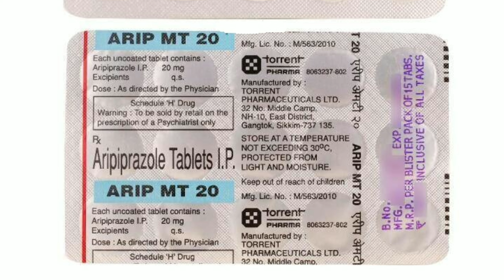arip mt 20 tablet use side effects reviews in tamil